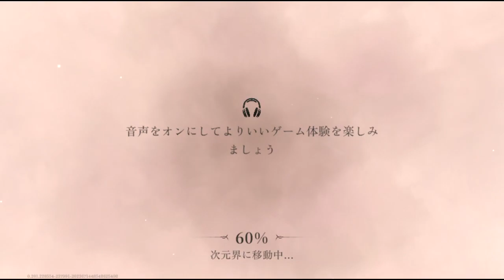ドラゴンエアー🐉